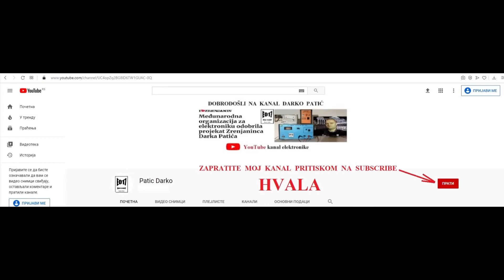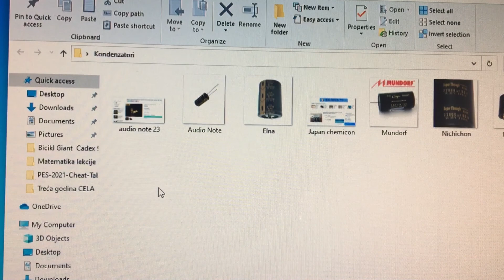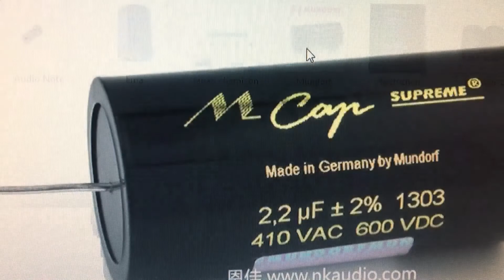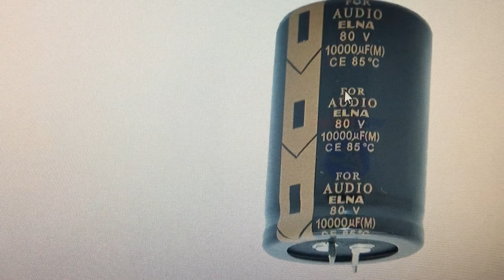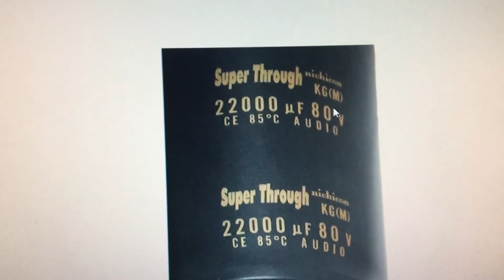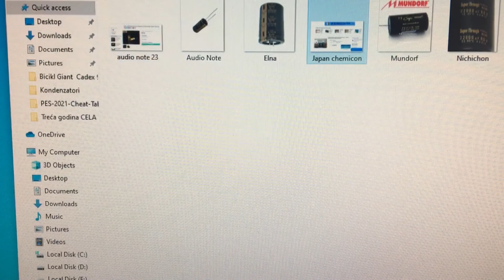Kvalitetni audio elektrolitski kondenzatori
U ovom video klipu govorim o visoko kvalitetnim elektrolitskim kondenzatorima. Obično se ugrađuju u autio uređaje kako bi se dobio što bolji zvuk kao i u neka napajanja visoke klase. Ne mora na svakom da piše audio i da svaki bude od 105 stepeni kao što sam rekao u ovom video klipu ali po tome ćete biti sigurniji da se uzeli da kažemo original kondenzator.